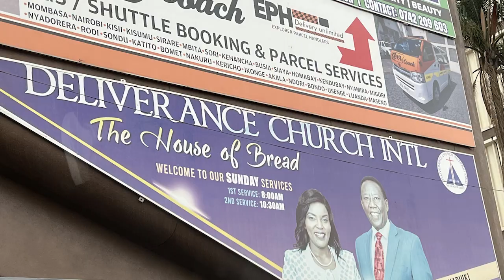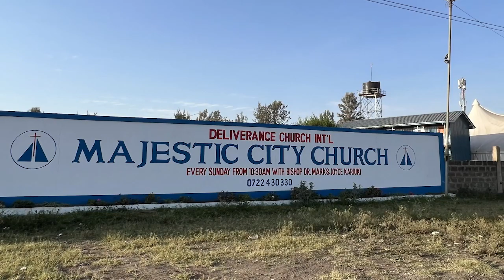The Holy Communion Service | Bishop Dr. Mark Kariuki | 20th April 2023